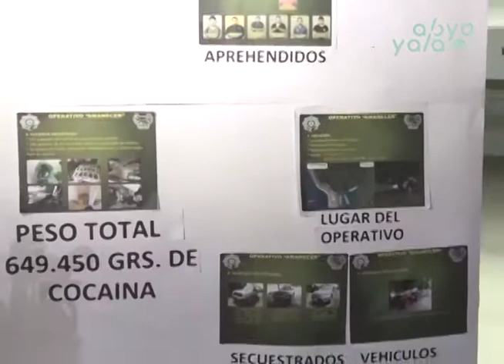FELCN de Santa Cruz aprehende a 10 personas vinculadas al tráfico de drogas